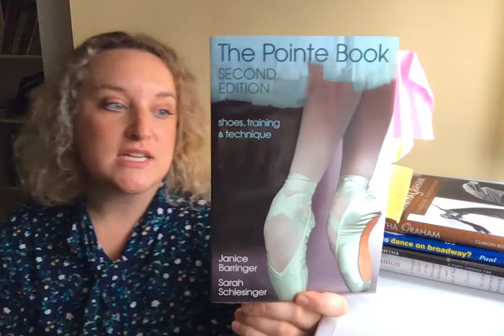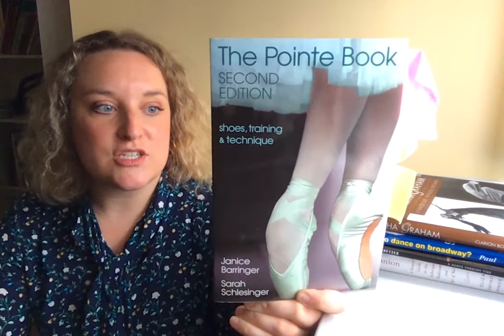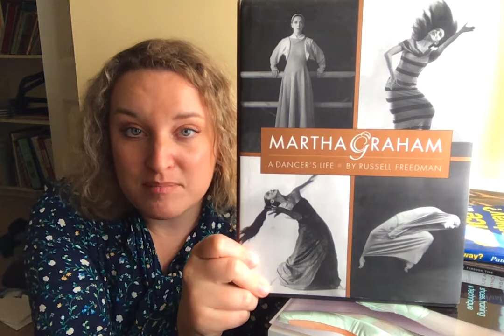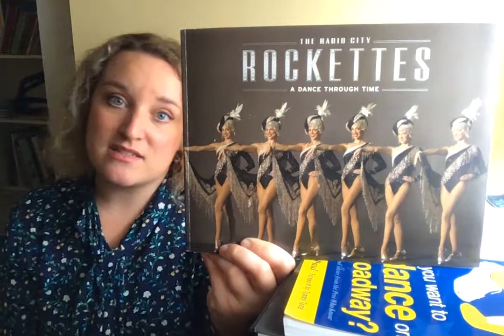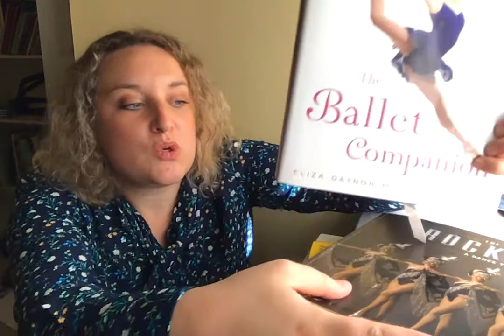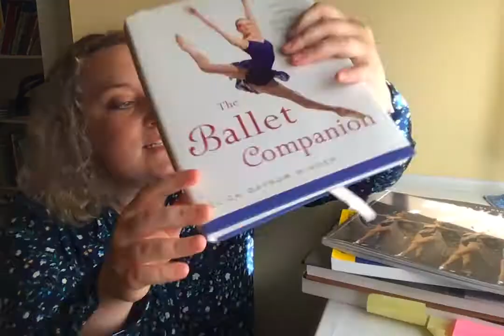5 Book Recommendations for Dancers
I trained professionally as a ballet dancer growing up and these were the 5 books I read that helped me navigate my training and early career as a dancer.